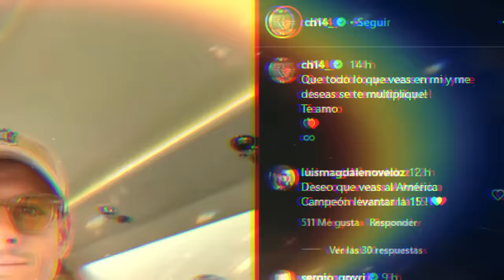REVENTÓ a EDSON ALVAREZ | SCOPONI DEFIENDE al TATA MARTINO "IGNORANTES" |CHICHARITO RESPONDE Con AMO